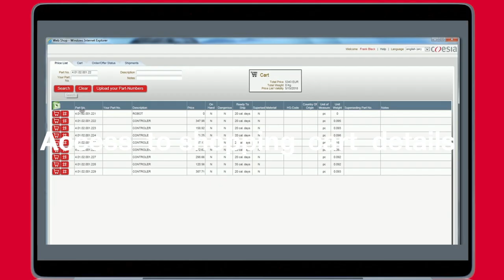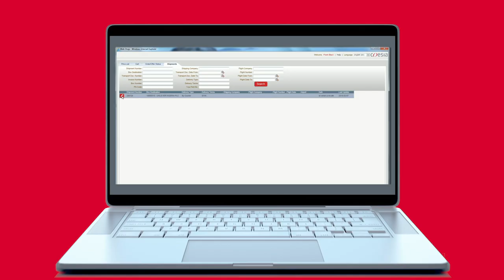Coesia webshop: on line spare parts ordering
Discover Coesia webshop, an easier, faster and more efficient way to manage your spare parts ordering, thanks to an online platform. To receive your login credentials and know more about it, contact your customer service specialist at one of our companies.
to discover what our companies are offering in terms of Services.